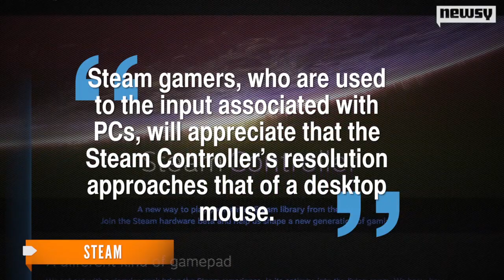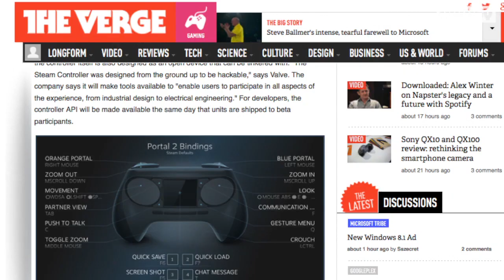Valve Announces Touch-Based Steam Controller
Valve wrapped up three days of gaming announcements with the debut of the Steam Controller, which swaps traditional joysticks for circular touchpads.